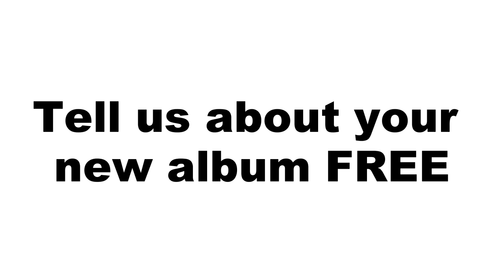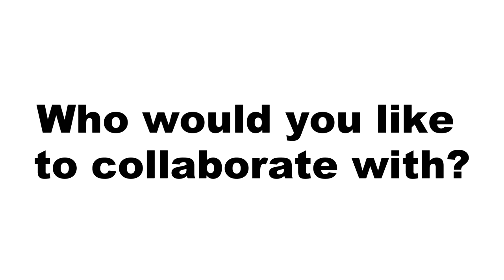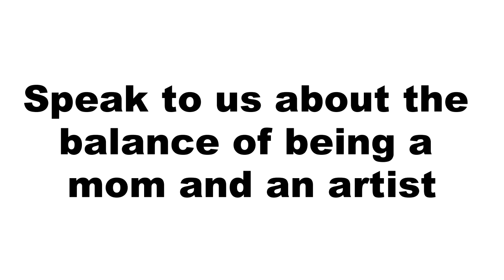Fusicology Interviews Eternia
Two decades and two Juno-nominations later, Eternia is back and as compelling as ever with FREE, her debut collaborative album with Juno-Award winning producer Rel McCoy.

At this stage of her journey, it is safe to say that she plays a crucial role in the story of Hip Hop, representing the multi-faceted identities of woman, emcee, mother, mentor, writer, media-producer, on air personality and more with the grace and wisdom that comes from years in the game.

We interview the Canadian native who is a storyteller and connector at heart and who has created an indelible legacy that only becomes more evident with time.